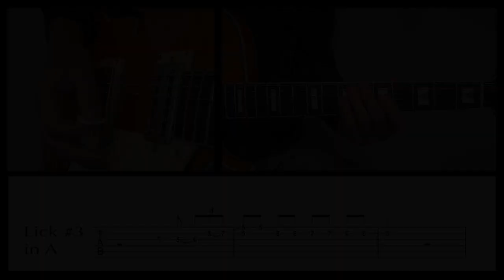Lead the Blues I - Level 6 - Play-Along, 60 bpm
The Lead the Blues lessons of Popwise-Online are the best way to easily learn to play a cool solo over a 12 bar blues. You can learn to play the blues from the absolute beginning (level 1, 60 bpm) or you can start from a higher level (up to level 7!). See for this video’s the following links:

In this video you can play along with the Lead the Blues Band for practicing the lick.

Have fun!